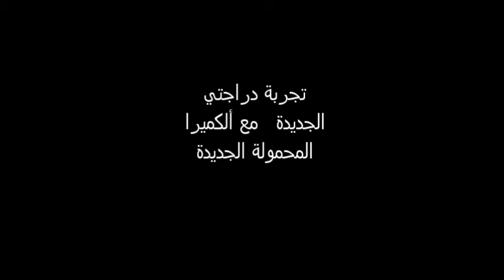تجربة دراجتي الجديدة مع ألكميرا المحمولة الجديدة